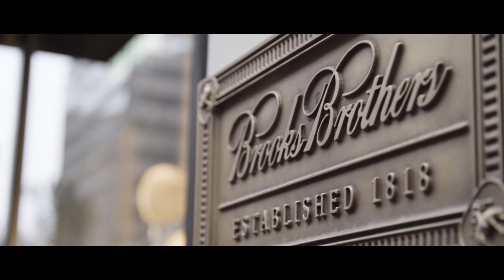Shangri-La Toronto for Sensual Self Indulgers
The Shangri-La Hotel, one of the best hotels in Toronto, is the first property of the leading luxury chain to bring distinctive Asian hospitality to Canada’s largest metropolis. The downtown Toronto luxury hotel, located near Air Canada Centre (ACC) and Union Station, delivers the best of Asian traditions in an original, contemporary way. Located in the heart of Downtown Toronto situated between the entertainment and financial districts, is Shangri-La hotel, Toronto offers the best views of the city.